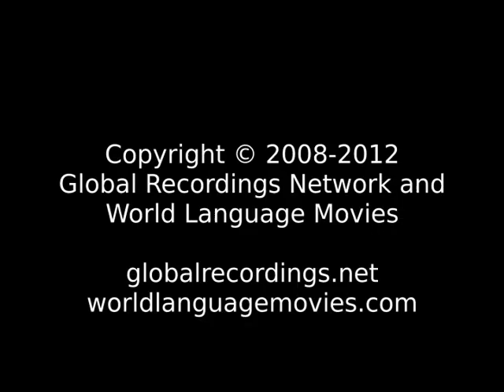Good News Panjabi, Eastern: Powadhi People/Language Movie Trailer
This is: Good News Panjabi, Eastern: Powadhi People/Language Movie Trailer c64289 [c64289t]

Other names for this program are: Changi Khabar

Other names for this language are: Powadhi; पंजाबी , पूर्वी : पोवधि

This language is spoken in: Bangladesh (Bangladesh, বাংলাদেশ); Canada; Fiji; India (Bharôt, ভাৰত, Bharot, ভারত, India, Bhārat, ભારત, Bhārat, Hindustān, भारत, हिंदुस्तान, Bhārata, ಭಾರತ, Hindōstān, ہندوستان, Bhārat, भारत, Inḍya, Bhāratam, ഇന്ത്യ, ഭാരതം, Bhārat, भारत, Bhārat, भारत, Bharôtô, ଭାରତ, Bhārat, Hindustān, ਭਾਰਤ, ਹਿੰਦੁਸਤਾਨ, Bhāratam, भारतम्, Bhāratu, Hindustānu, ڀارت، هندستان, Indiyā, Bārata, இந்தியா, பாரத, Bhāratadēsham, Inḍiyā, భారత దేశం, ఇండియా, Hindostān, Bhārat, ہندوستان، بھارت); Kenya; Malaysia; Mauritius (Maurice); Pakistan (Pākistān, پاکستان); Singapore (Singapura, Singapore, Xīnjiāpō, 新加坡, Singapur, சிங்கப்பூர்); United Arab Emirates (Al-’Imārat Al-‘Arabiyyah Al-Muttaḥidah, الإمارات العربيّة المتّحدة); United Kingdom (United Kingdom, Y Deyrnas Unedig, Unitit Kinrick, Rìoghachd Aonaichte, Ríocht Aontaithe); United States of America (United States or America, Estados Unidos or América, États-Unis or Amérique, 'Amelika-hui-pu-'ia or 'Amelika-hui)

This language is spoken by: Mussali; Mustigar; Musugu Rajulu; Nagarchi; Nai Sikh; Naribut; Nat Sikh; Nath; Newandia; Niaria; Nikhad; Noongar; Nungar; Padhe; Pakwadji; Panchal; Pandit; Panjabi; Panka; Paoli; Pardhan; Parna; Pasar; Patni; Patnulkaran; Patnulkarar; Patua; Perna Muslim; Phar; Pharaho; Pharera; Pherera; Phrera; Phulmali; Pipavasi; Pradhan; Punjabi; Quam-e-Punjab; Rachband; Rachbandia; Rai Kumar; Rai Sikh; Raighar; Raikwar; Rain; Raj; Raj Mistri; Rajapalayam Raju; Rajput Sikh; Raju; Ramani; Ramdasi; Ramdasia; Ramdasia Sikh; Ramgarhia; Rana; Rangari; Ranghadia; Rangrez Sikh; Ranwal; Raudari; Ravida; Ravidas; Ravikula Kshatriya; Rawani; Rehgar; Rihluwala; Rod; Rohilla; Ror; Rora; Rusibatt; Rusiwatt; Sai Sutar; Sain; Saini Sikh; Sainsar; Saiqalgar; Sais; Sanchia; Sanhal; Sani; Sanin; Saniyar; Sansi; Sansi Sikh; Sansia; Sansoi; Saqqa; Sarat; Sarde; Sareha; Sarera Hindu; Sarera Sikh; Sathar; Sayani; Sayin; Sethara; Shah; Shaikh; Sharif; Sharma; Sheriff; Shimpi; Shoragar; Shorgar Hindu; Shorgir; Shoro; Shurasaini; Shursaini; Sikh; Sikligar Sikh; Simpi; Simrachhukar; Siqligar; Siqligar Sikh; Sirkiband; Sodo; Sonar Sikh; Sood; Soot; Sri Panchal; Sud; Suda; Sudgi; Sudh Hindu; Sudh Muslim; Sudh Sikh; Suis; Supdasi; Suryavamsan; Suryavanshi Kshatriya; Tank Kshatriya; Tank Suryavanshi Kaith; Tarkhan Bharai; Tarkhan Muslim; Tarkhan Sikh; Tarkihar; Tasbirdar; Teli Sikh; Thalavadi; Thawai; Thirkhan; Tikhan; Togata; Uchandia; Ulema Hindu; Vaishya; Viswakarma